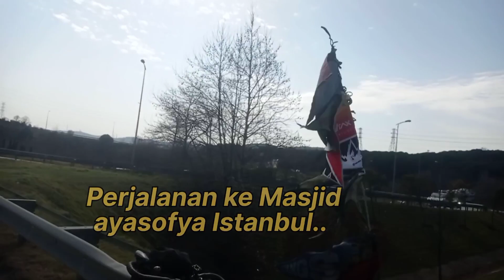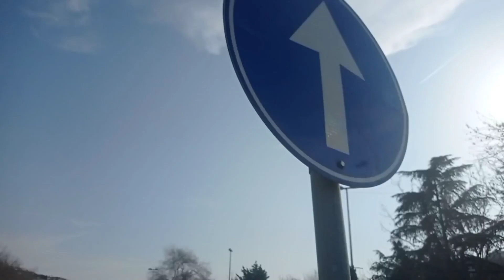Gowes Di Turkey: start luar Airport- Masjid Ayasofya.